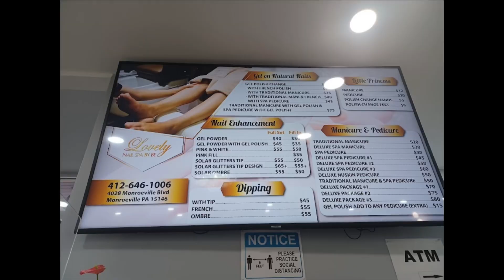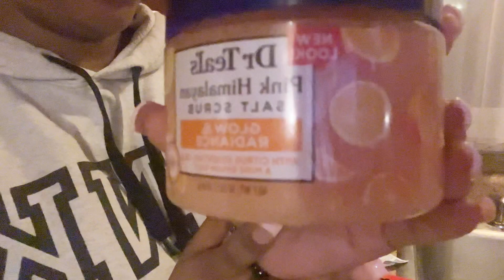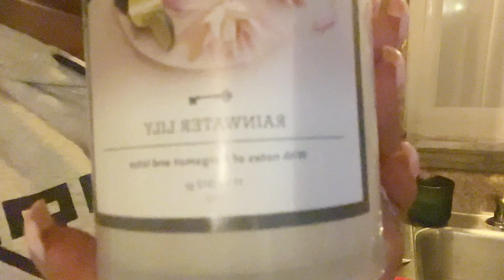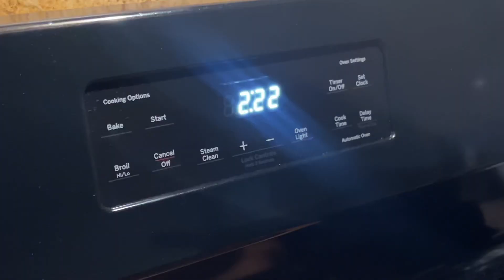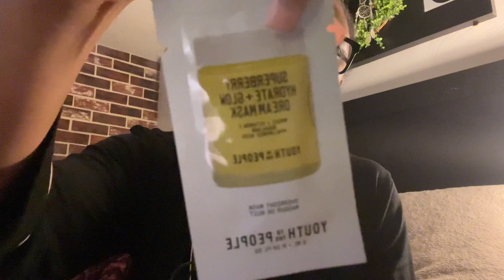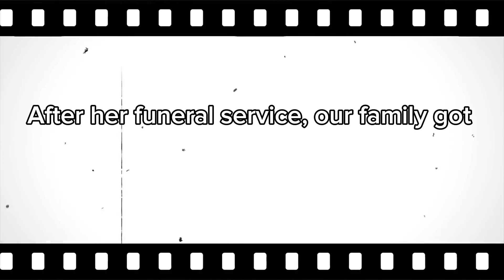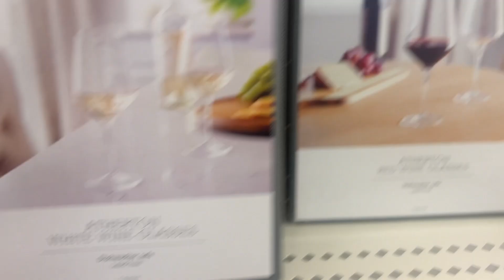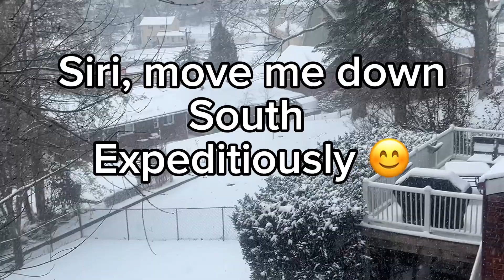Vlog Diary* My Birthday 🥳 * Nail Fail * Dealing with Grief * Making a Comeback….maybe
Welcome to my vlog diary !
I’ll be sharing snippets of my life as a busy mom of 6 ❤️
Ups and downs and spreading a little joy and hope along the way .

Threads * I'm on Threads as @cee_cee_homemaker. Install the app to follow my threads and replies.

X * @crystinamber